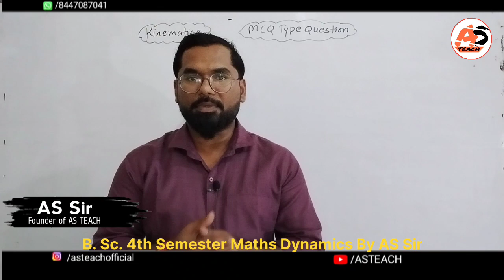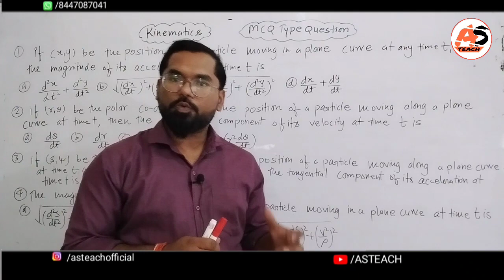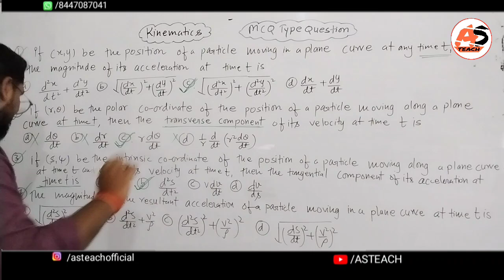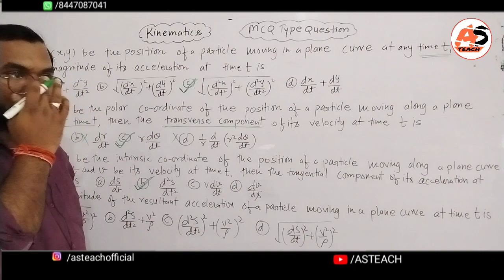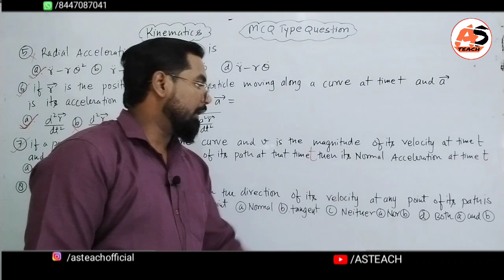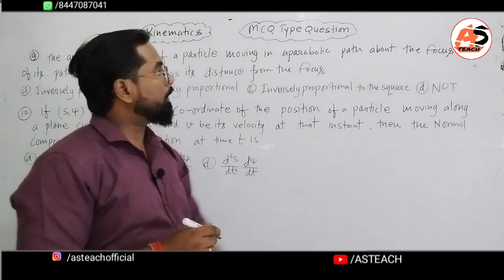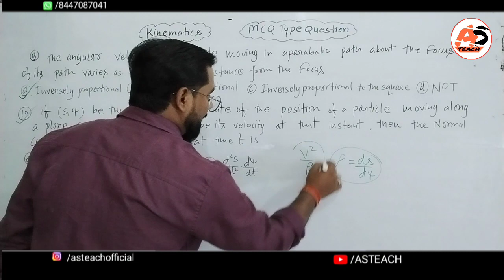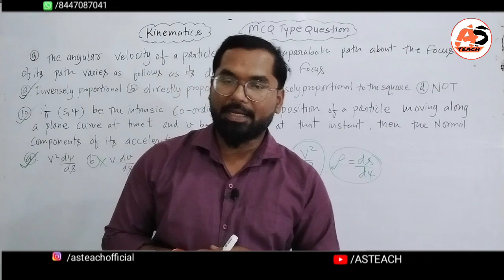Kinematics | B.sc.4th Semester Maths | MCQ Types Questions | ddu GKp Part-12 | AS TEACH | By AS Sir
About This Video :
New Channel👉 AS TEACH Fan Club
B.sc.4th Semester Mathematics
This video Usefull:
1.bsc 4th semester math ddu gkp
2.Bsc 4th semester math ddu gkp
3.B.sc.4th semester math ddu gkp
4.Bsc 4th semester math syllabus
5.Bsc 4th semester maths Syllabus
6.Bsc 4th semester Chemistry Syllabus ddu gkp
7.Syllabus bsc 4th semester math
8.Deen Dayal Upadhyay Gorakhpur University Gorakhpur
9.Bsc 4th sem syllabus Math physics and chemistry ddu gkp
10.Mathematics syllabus ddu gkp Bsc 4th semester
11.Bsc 4th semester math ddu gkp Mechanics
12.Differetial equations bsc 4th semester math ddu gkp SU
13.Bsc 4th sem maths ddu gkp
14.Mechanics bsc 4th semester maths ddu gkp
15.Dynamics bsc 4th semester maths ddu gkp
16.Statics bsc 4th semester maths ddu gkp
17.Bsc 4th semester maths ddu gkp
18.kinematics bsc 4th semester ddu gkp
19.Kinematics Bsc 4th semester maths ddu gkp
20.Motion in Straight Line accelaration & Velocity
21.Motion in Cartesian plane acceleration and velocity
22.Radial and Transverse velocity
23.Radial and Transverse acceleration
24.Angular velocity & Acceleration
25.Relation Between linear & angular velocity
26.Tangential & Normal Velocity
27.Tangential & Normal Accelerations